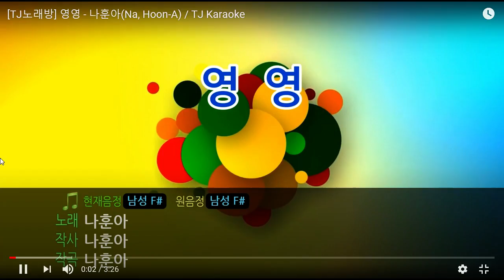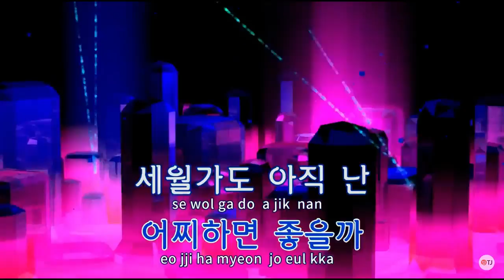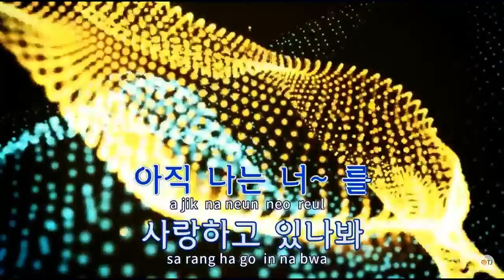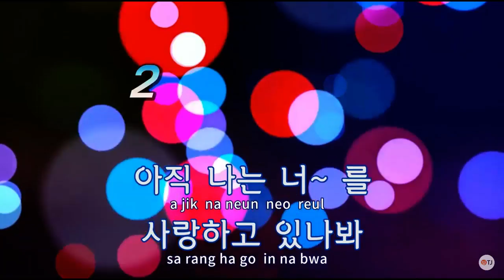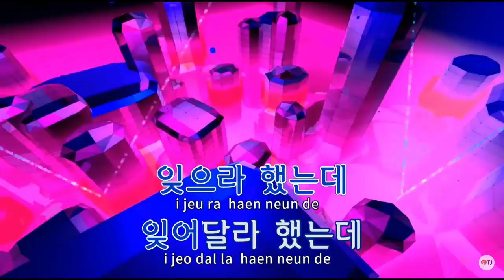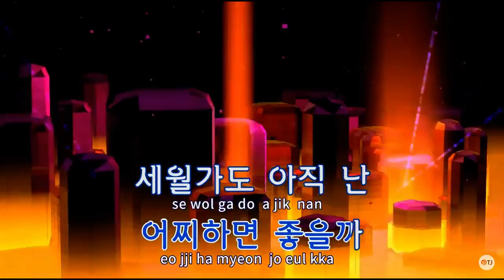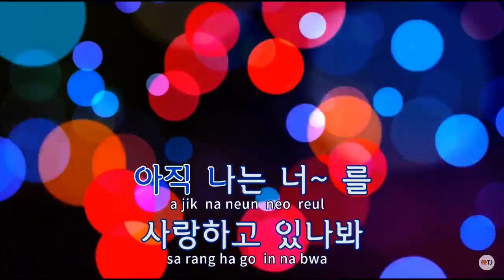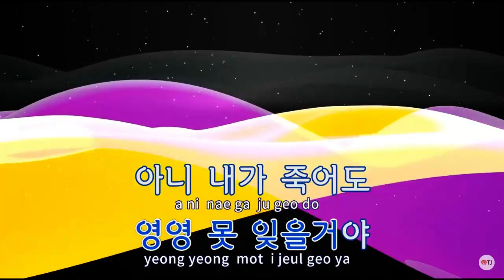[CM] 영영_나훈아 Jamed by Uncle Jun's Tech & Art TV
* 영영(Eternal Love), 나훈아(Na Hoon Ah), 트롯(Trot)